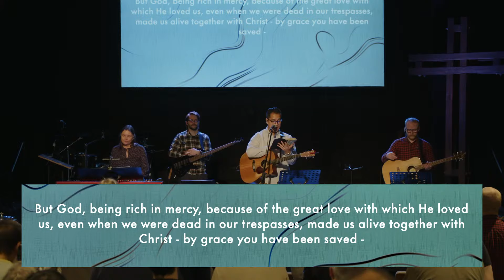Crossridge Church - February 25, 2024